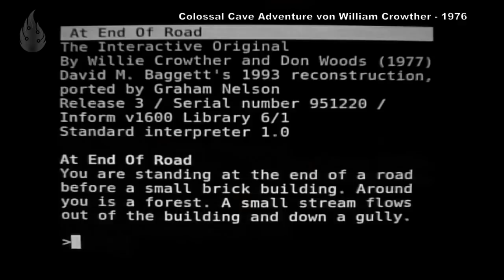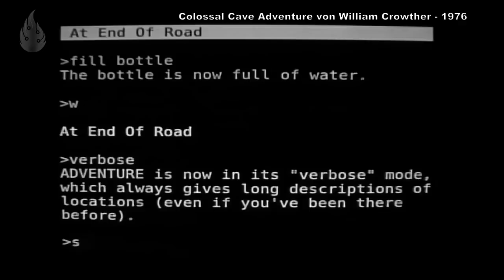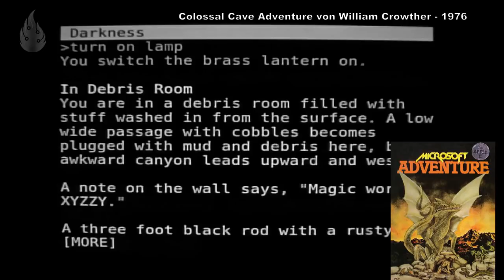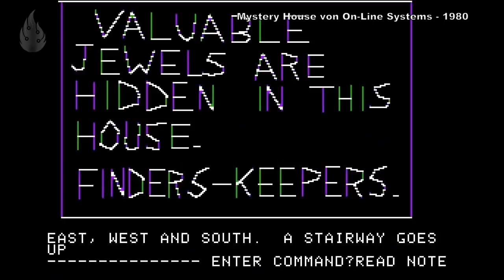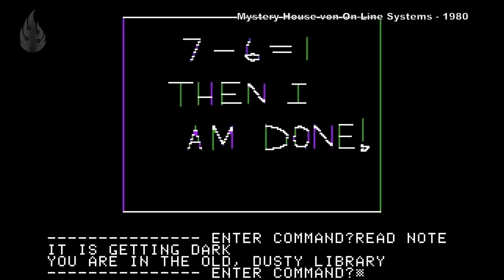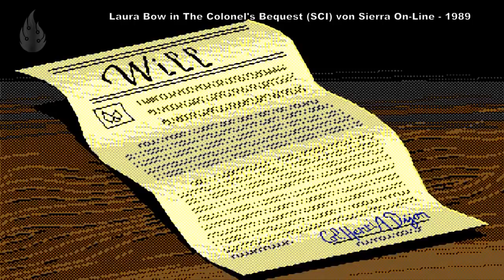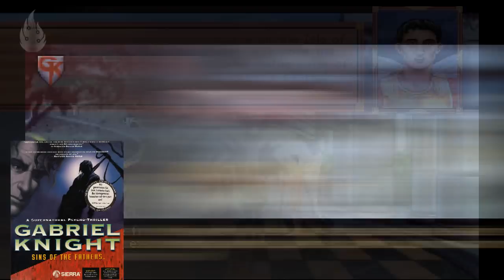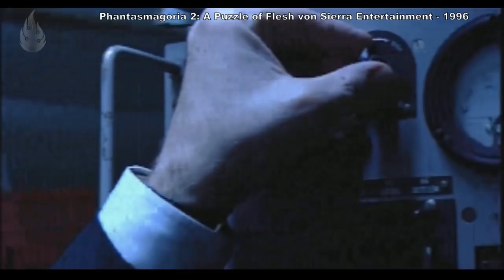Sierra Online Historie - Ken und Roberta Williams' Grafik-Adventures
Vom Anfang der 80er bis in die späten 90er war Sierra On-Line die branchenführende, revolutionäre Firma, die einige der bahnbrechenden und wegweisenden Adventures aller Zeiten produzierte. Kombinationen aus innovativen Grafiken, tiefschürfenden Geschichten, anschaulichen Charakteren und herausfordernder Rätseln definierten ihre Werke. Roberta Williams erschuf das Flaggschiff ihrer Spielereihen: King's Quest. Was die erfolgreichste Adventure Reihe der Welt wurde. Ihr Mann Ken führte das Unternehmen, bis er es für über eine Milliarde US Dollar verkaufte. Dies ist die Geschichte von Sierra On-Line.

1:14 Min - Firmengründung
3:42 Min - Mystery House
8:00 Min - The Wizard and the Princess
14:47 Min - King's Quest: Quest for the Crown
18:59 Min - King's Quest II: Romancing the Throne
21:34 Min - Space Quest: The Sarien Encounter
22:08 Min - King's Quest III: To Heir Is Human
24:55 Min - Leisure Suit Larry in the Land of the Lounge Lizzards
26:10 Min - Police Quest
27:27 Min - King's Quest IV: The Perils of Rosella
30:40 Min - Heroes Quest / Quest for Glory
33:00 Min - Laura Bow in The Colonel's Bequest
37:37 Min - King's Quest V: Absence Makes the Heart Go Yonder!
40:31 Min - Dynamix Akquirierung
42:22 Min - Kinder-Lernspiele (Mixed-up Mother Goose, Mixed-up Fairy Tales, Castle of Doctor Brain, EcoQuest)
44:53 Min - King's Quest VI: Heir Today, Gone Tomorrow
49:36 Min - King's Quest VII: The Princeless Bride
54:05 Min - Phantasmagoria
59:38 Min - Phantasmagoria II: A Puzzle of Flesh
1:03:03 Min - King's Quest: Mask of Eternity